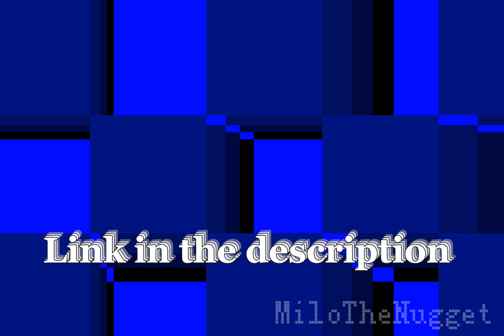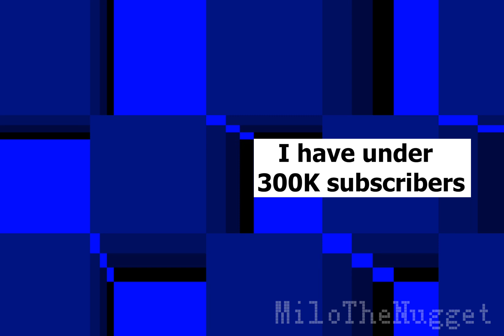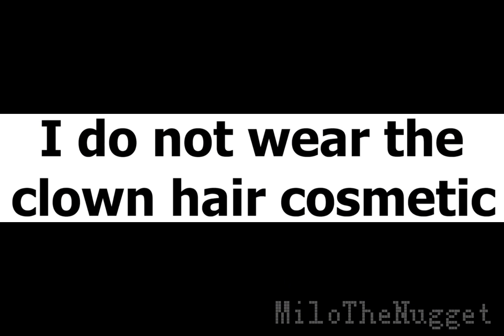Who is gorilla?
@gorillaVRGT his channel

Tags for views (Ignore)